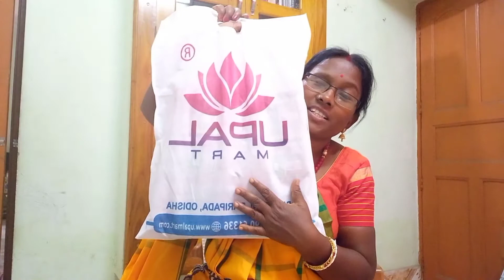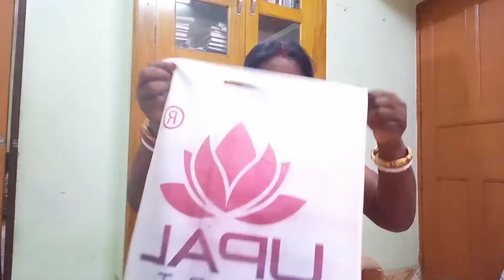লুগুবুরু ঘান্টাবাড়েরে চেৎ ক লে হাতাও কেদা ঞেল তাবন পে। Please subscribe tabon pe. support me .🙏